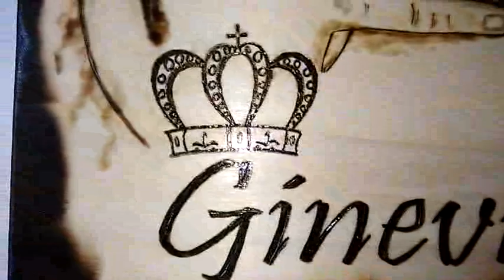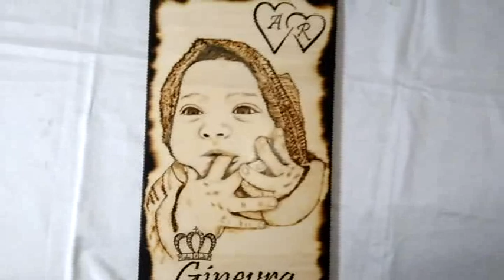Ignazio Signorino,Pirografia & Incisione : Pirografia incisa , Ginevra 30x50